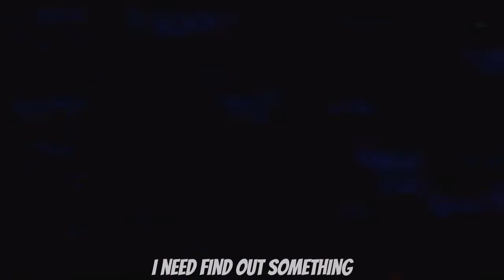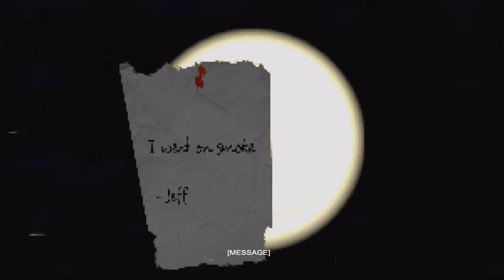SomeWhere in the Dark: No Frills, Just Chills (Commentary)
Playthrough of the indie game "Somewhere in the Dark".